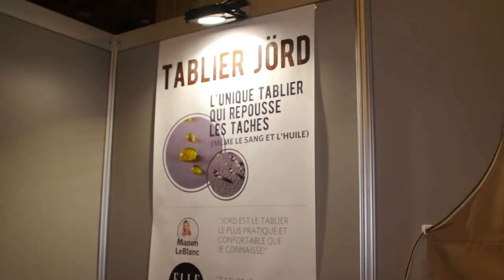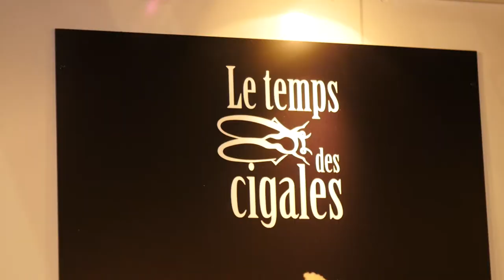Coups de coeur de Christian Bégin au Salon des métiers d'art | Montreal.TV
Le Salon des métiers d'art à la Place Bonavenutre à Montréal propose plus de 400 exposants d'artistes québécois.  On y retrouve des bijoux de cadeaux uniques et fabriqués au Québec.  Le porte-parole Christian Bégin présente quelques-un de ses coups de coeur.  Dans ce reportage, les tabliers Jord, Marylène Ménard, Myriam Foy, Matthieu Huck et Erik Furer.

Reporter: Audrey Gélinas.  Caméra-réalisation: Émile Rizk.